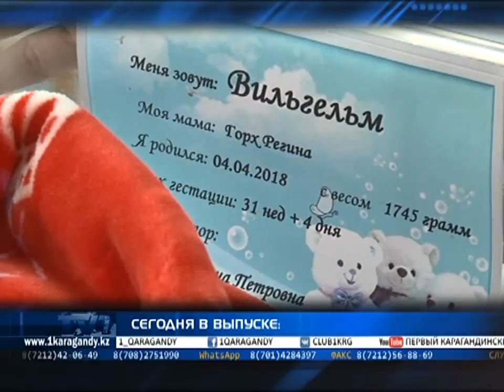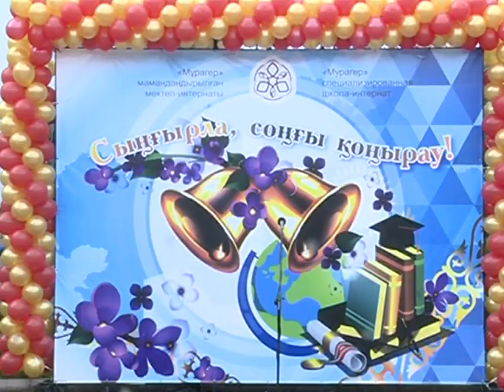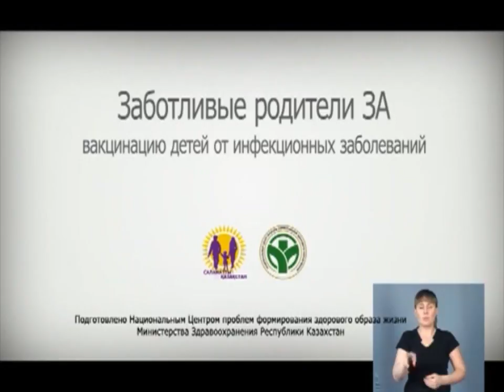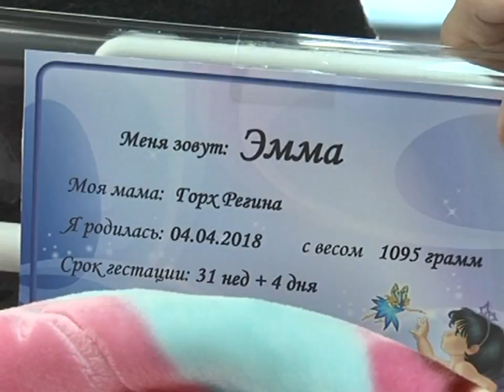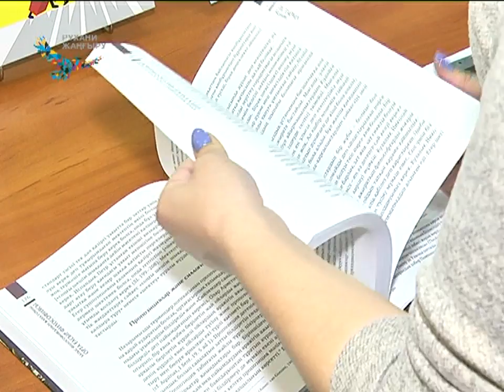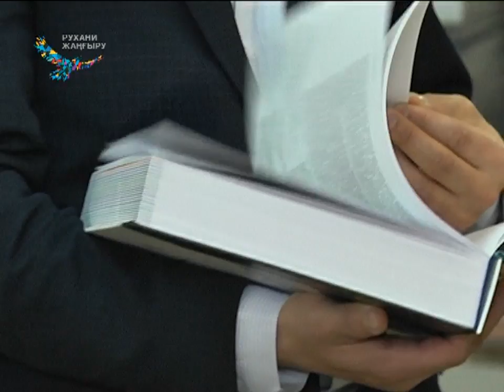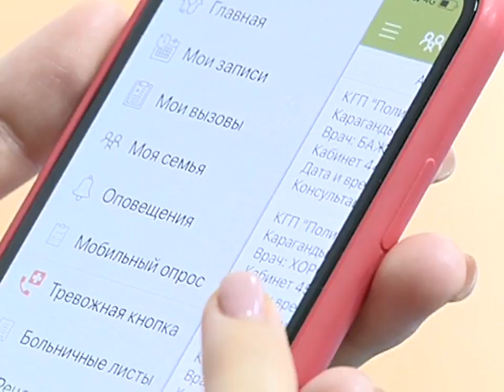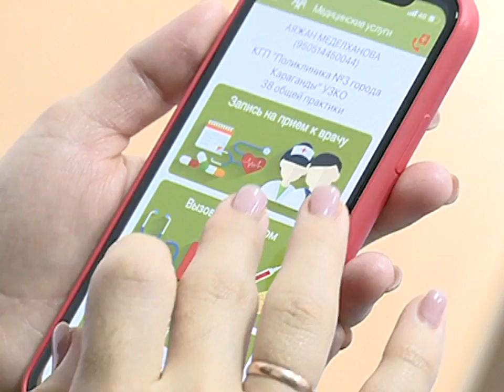25/05/2018 - Новости канала Первый Карагандинский